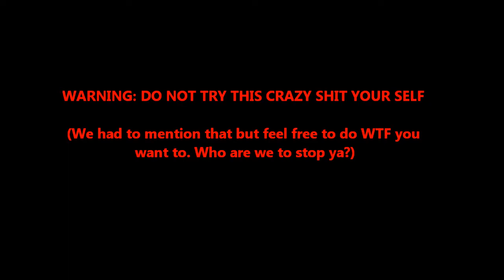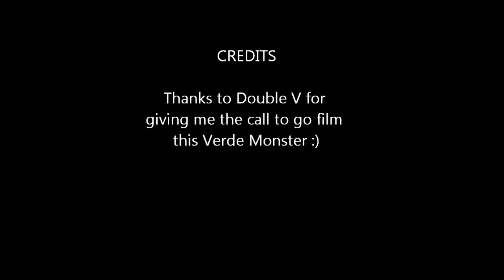Double Vs Monster Verde Snapper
Description: Footage of a monster of a snapper caught outa the Verde River in Arizona. NOTE: This video may contain some adult language. The hook was safely removed, the turtle was not harmed. The turtle was released alive & very much well.